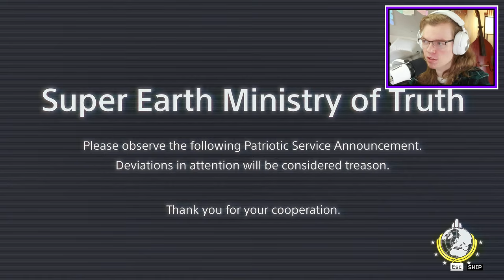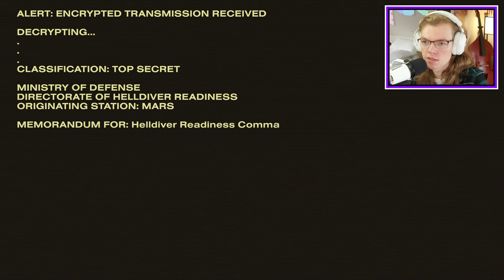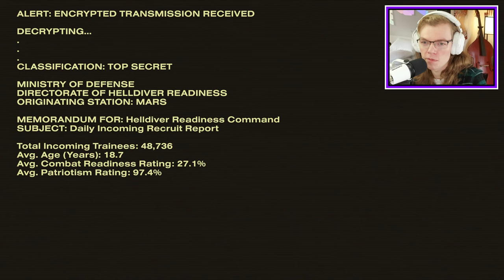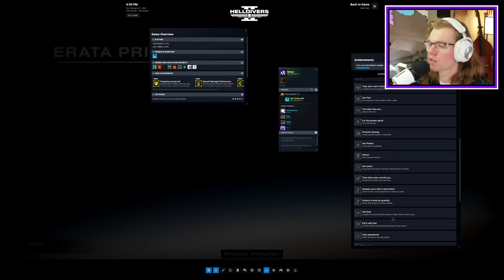] Meepy VOD [ Mighty and Heroic Moments in Helldivers 2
My democratic friends in the video:
🎬 Brett @BertDrinksMilk
🦕 Kyle @Hermasuarus